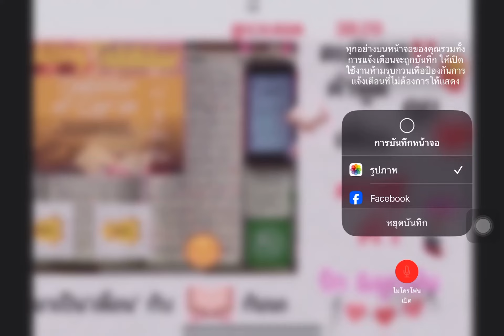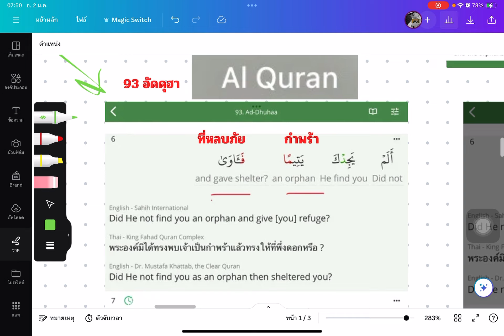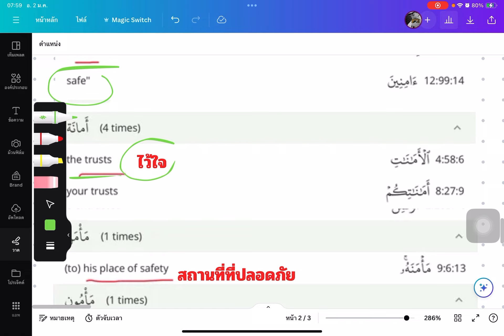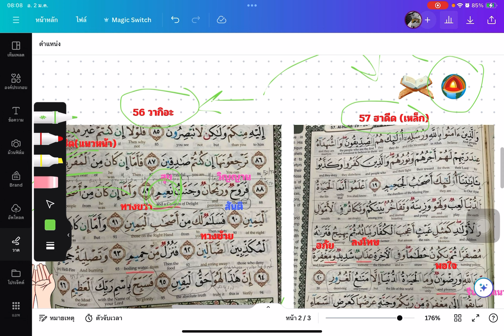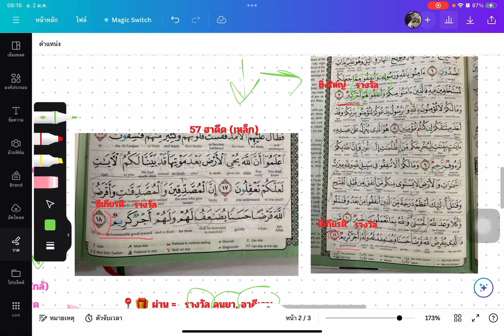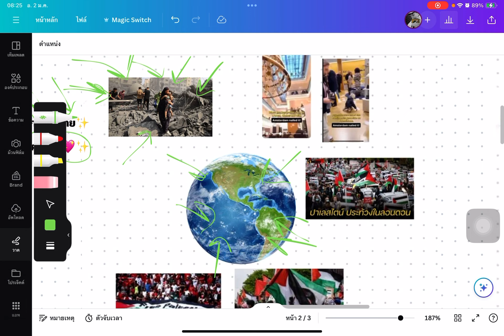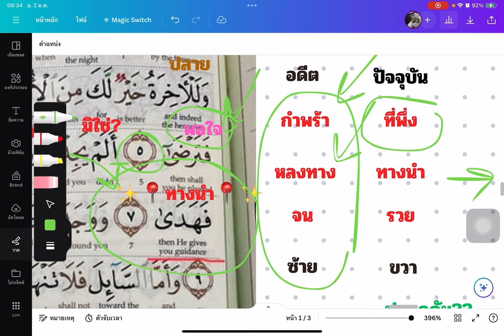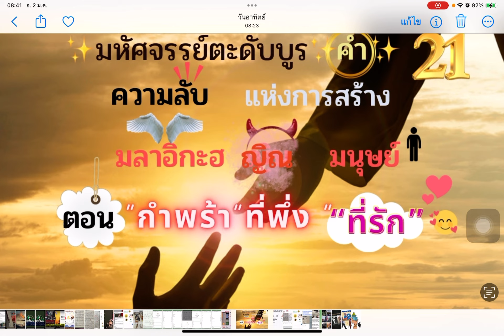192.ความลับแห่งการสร้าง❣️ตอนที่ 21 ❣️ตอน “กำพร้า & ที่พึ่ง & ที่รัก 😘💖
วีดีโอที่ 192 # กำพร้า # ทค่พึ่ง # ที่รัก ความลับ # กุรอาน # ตะดับบูร
บากอเราะ 38-39